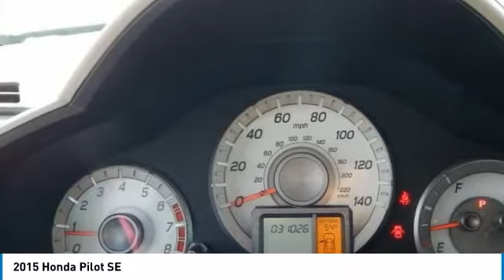2015 Honda Pilot Fayetteville NC, Fort Bragg NC, H524193B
Bryan Honda
4104 Raeford Rd

Recent Arrival! Clean CARFAX. This 2015 Honda Pilot SE in Gray features: Pilot SE, 4D Sport Utility, 3.5L V6 24V SOHC i-VTEC, 5-Speed Automatic, Gray, CLEAN CARFAX!, ONE OWNER, LOCAL TRADE. SE FWD 3.5L V6 24V SOHC i-VTECbrbrOdometer is 7120 miles below market average! CARFAX One-Owner.brbrAwards:br * 2015 KBB.com Brand Image Awardsbr2016 Kelley Blue Book Brand Image Awards are based on the Brand Watch(tm) study from Kelley Blue Book Market Intelligence. Award calculated among non-luxury shoppers.  Kelley Blue Book is a registered trademark of Kelley Blue Book Co., Inc.brbrVisit our virtual showroom 24/7 @ bryanhonda.com call .brReviews:brbr * Comfortable ride; roomy third-row seat; eight-passenger capacity; useful and clever storage areas. Source: Edmundsbr * The 2015 Honda Pilot perfectly balances value, performance and utility. With a great look and seating for 8, it succeeds in its ability to provide practical-minded buyers with dependable, comfortable, and efficient transportation. With short overhangs, a long wheelbase, large grille, and strong geometric lines, the 2015 Honda Pilot has a bold appearance that is sure to impress. Despite its size, the Pilot rides very much like a sedan. Fully independent suspension, unit construction, and responsive steering all add up to great highway directional stability and sure footed cornering on curvy roads. The Pilot is offered in four trims which can be bought in two-wheel drive or four-wheel drive versions: the base LX, EX, EX-L, and the top-of-the-line Touring. All Pilots are powered by a 250HP, 3.5-Liter, i-VTEC V-6 engine under the hood, paired with a 5-Speed Automatic Transmission with Grade Logic Control, and equipped with a 4-Wheel Independent Suspension. The Base Pilot LX includes a Rearview Camera with Guidelines and an 8-inch screen, Bluetooth HandsFreeLink and Streaming Audio, a 229-Watt Audio System with 7 Speakers, and Tri-Zone Automatic Climate Control System. Move up, the EX model with fog lights and a 10-way-power driver's seat. Higher still, the EX-L includes a leather-trimmed interior, heated front seats, a power tailgate, and a moonroof. Or, treat yourself to the all-new for 2015 sporty, tech-enhanced Special Edition Pilot - positioned between the EX and EX-L trim levels and includes sporty pewter gray aluminum alloy wheels, special SE badging, a one-touch-open power moonroof with tilt feature, Sirius XM radio and a Honda DVD Rear Entertainment System. Source: The Manufacturer Summary